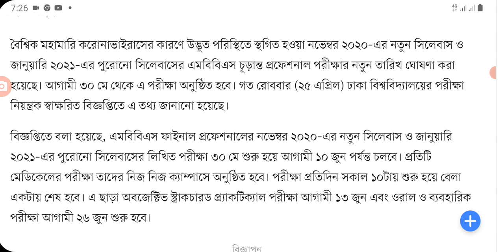৩০ মে থেকে যে সকল শিক্ষার্থীদের পরীক্ষা শুরু হবে | Exam Update 2021 | Exam Related Update News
৩০ মে থেকে যে সকল শিক্ষার্থীদের পরীক্ষা শুরু হবে | Exam Update 2021 | Exam Related Update News